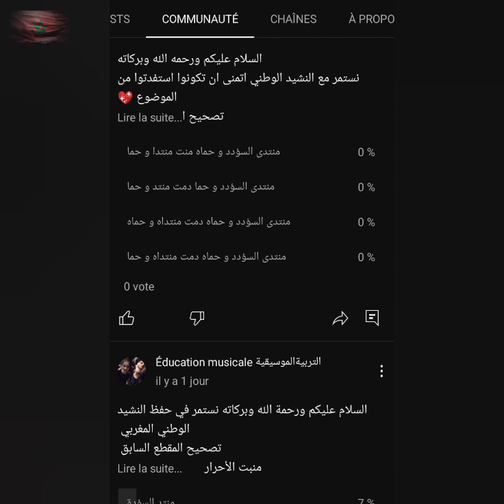حفظ كلمات النشيد الوطني المغربي